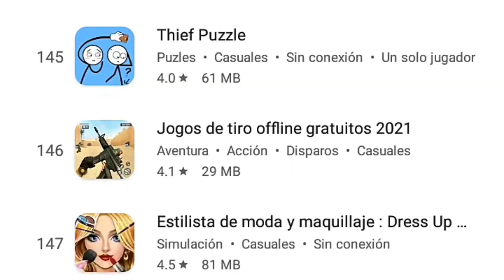MOMENTOS ÉPICOS Y DIVERTIDOS!! - Comentando mis jugadas | Rainbow Six Siege